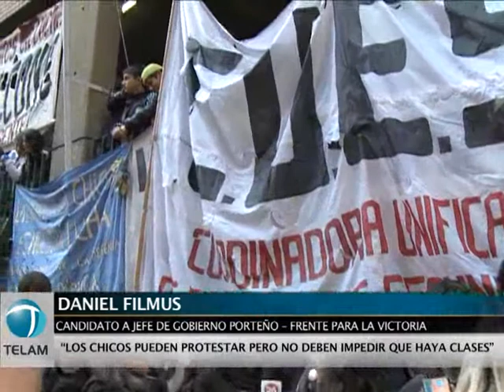Filmus aseguró que "hay una sensación de que se han perdido cuatro años" con Macri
El candidato a jefe de Gobierno porteño, Daniel Filmus, advirtió que "en la calle" hay un "clamor muy grande porque haya un cambio en la ciudad de Buenos Aires" y advirtió que mucha gente "piensa que se perdieron cuatro años" con la gestión de Mauricio Macri.
Filmus advirtió que "con recaudación record no se hicieron grandes obras" y que espera "poder canalizar la voluntad de cambio que hay" en las elecciones del próximo domingo con las propuestas que tiene el Frente para la Victoria.
Sobres las tomas en las escuelas porteñas, aseguró que "su posición es la misma que cuando era ministro de educación, que si quieren los chicos protestar pueden hacerlo pero no deben impedir que haya clases".